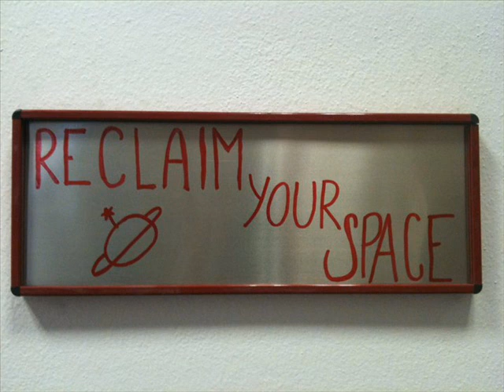Salva Milano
Salva Milano - Politicos Posse - prova
Cansun per Giuliano
20 maggio 2011
registrata in cantina con il telefonino